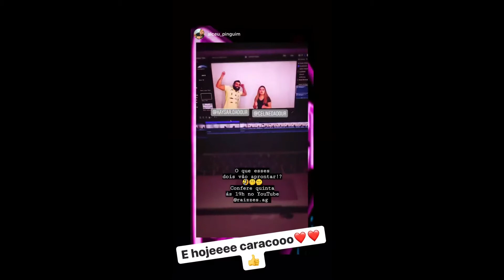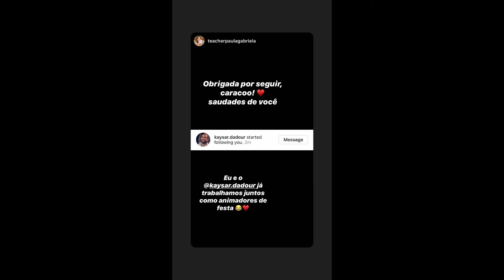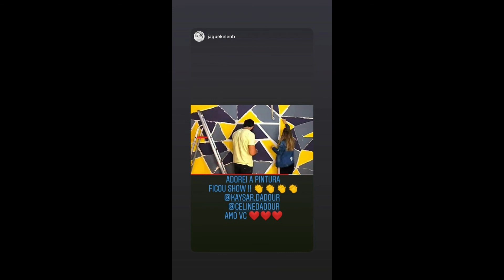STORIES DO KAYSAR DADOUR ATOR 16/07/2020